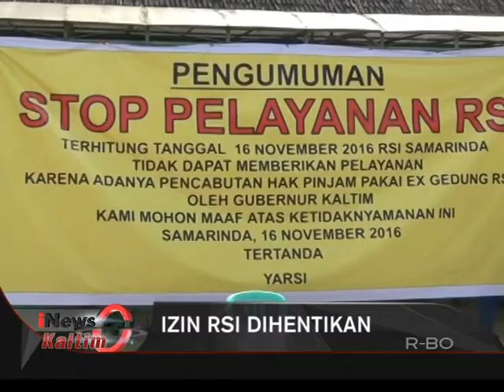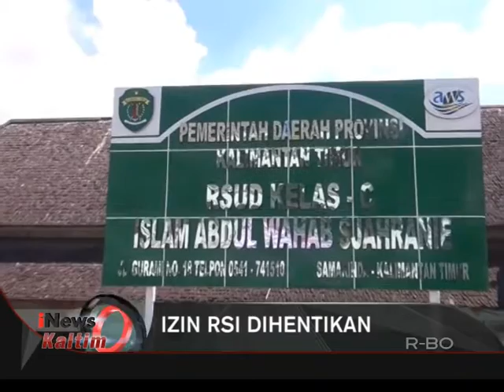IZIN RSI DIHENTIKAN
SAKSIKAN TERUS BERITA - BERITA SEPUTAR KALIMANTAN TIMUR DALAM PROGRAM INEWS KALTIM DAN INEWS KALTIM SEPEKAN TIAP HARI SENIN - JUM'AT PKL 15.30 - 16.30 WITA DAN SABTU - MINGGU PKL 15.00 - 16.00 WITA HANYA DI KALTIM TV (CHANNEL 61 UHF)